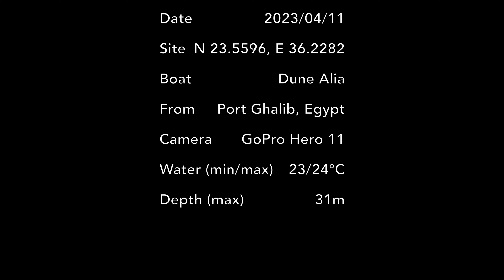Rocky Island North - Red Sea, Egypt